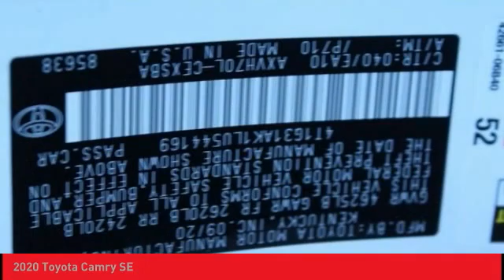2020 Toyota Camry O'Fallon IL 200110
2020 Toyota Camry SE

Newbold Toyota
1282 Central Park Dr

pCloth front bucket seats, back up camera, dual zone front automatic air conditioning, proximity key for doors and push button start, 4DR sedan, 2.5L I-4 DOHC 16-Valve Hybrid, automatic, hybrid electric motor, FWD, 18 black machined finish alloy wheels, engine auto stop-start feature, AM/FM audio system : 6 speakers / 7 touch-screen / Android Auto and Apple CarPlay and Amazon Alexa compatible / USB media port / 2 USB charge ports / hands-free phone capability / advanced voice recognition and music streaming via Bluetooth wireless technology, sport leather/metal-look steering wheel mounted audio and cruise controls, keyless entry, front and rear anti-roll bars, daytime running lights, lane departure alert with steering assist lane keeping assist, Toyota Safety Sense P, tire specific low tire pressure warning, traction control, rear defrost, dual stage driver and passenger front and side mounted airbags, curtain 1st and 2nd row airbags, engine immobilizer, and ABS and driveline traction control. Looking for a new car at an affordable price? Outstanding design defines the 2020 Camry SE Hybrid. We'd also be happy to help you arrange financing for your vehicle. Come on in and take a test drive! Thanks for looking and we hope to hear from you./p